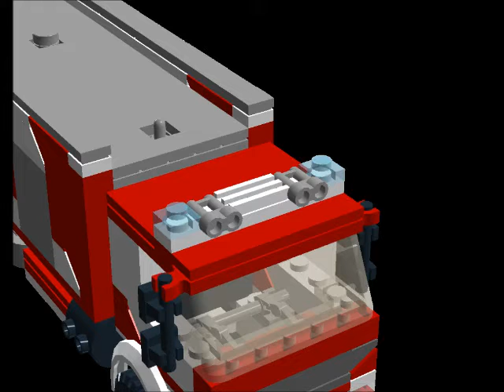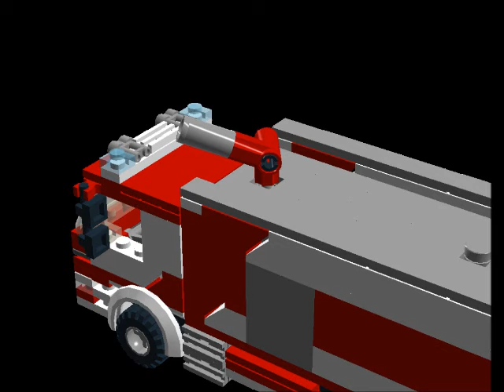GTLF der BF Frankfurt a M. (LDD MOC)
Auf Wunsch von "Rex Coskun" hier das Großtanklöschfahrzeug der Berufsfeuerwehr Frankfurt am Main. Die Farbgebung weicht vom Original ab, da es die Farbe des Vorbilds nicht als Legostein gibt.

Rettungsfahrzeuge von Feuerwehr, Technischem Hilfswerk und Deutschem Rotem Kreuz. Das und Dioramen sowie Brickfilme findet ihr auf meinem Kanal!